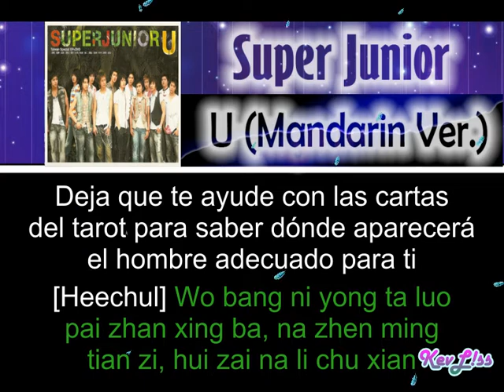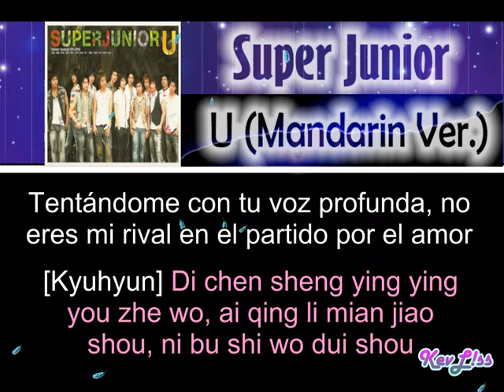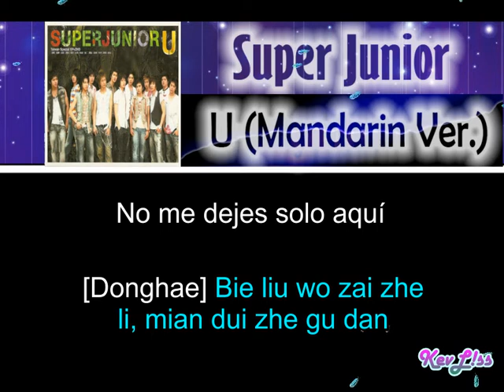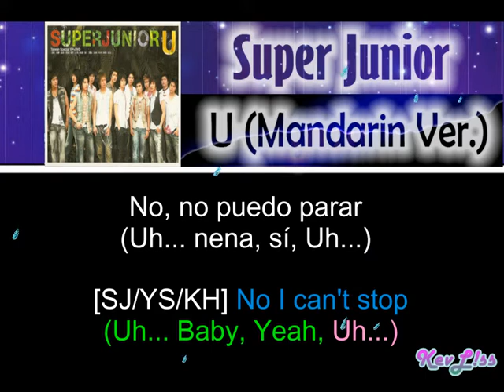Super Junior - U (Mandarin Version) [Sub Español + Rom]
Tema: Tú